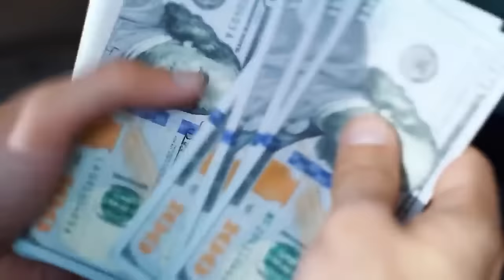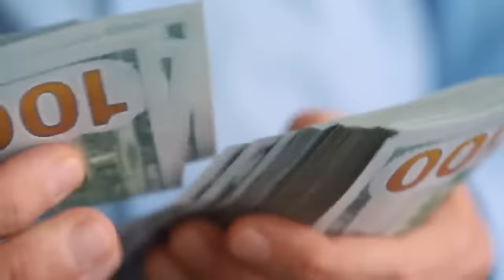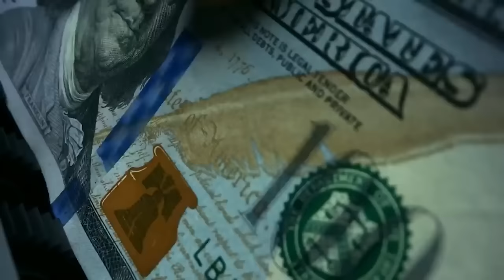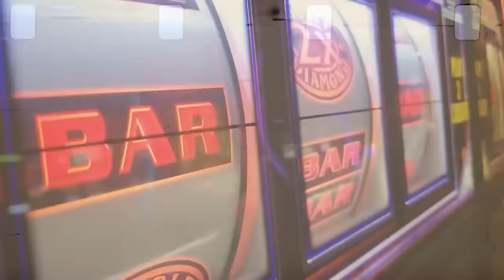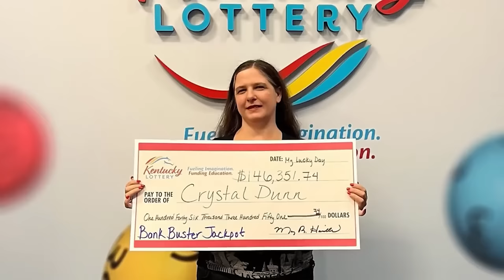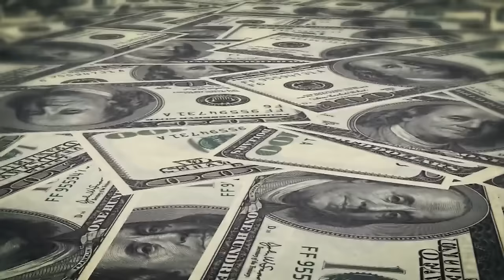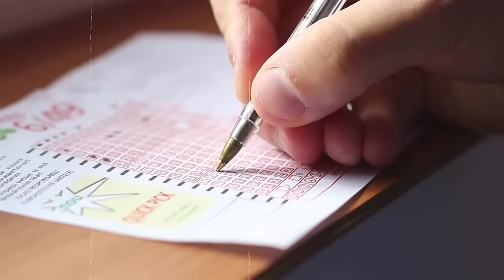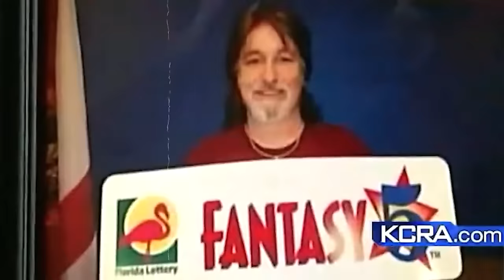Craziest Ways Lottery Winners Spent Their Money